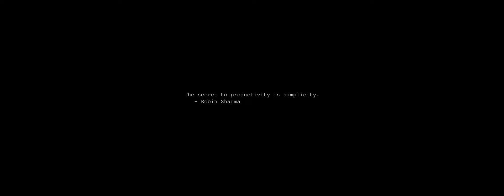Sunrise Time-lapse: Saturday, August 03, 2024 - Take Two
On this day:
   Lenny Bruce dies of a morphine overdose, 1966
   Columbus sets sail for Cathay, 1492
   USS Nautilus crosses under north polar ice cap, 1958
   Funeral of King Theoden
   Independence Day in Jamaica and Niger
   Massacre of the Pidjiguiti in Guinea-Bissau
   Memorial Day of Archbishop Makarios in Cyprus

Today's random fortune, quote, or snark:
Tell a man there are 300 billion stars in the universe and he'll believe you.
Tell him a bench has wet paint on it and he'll have to touch to be sure.